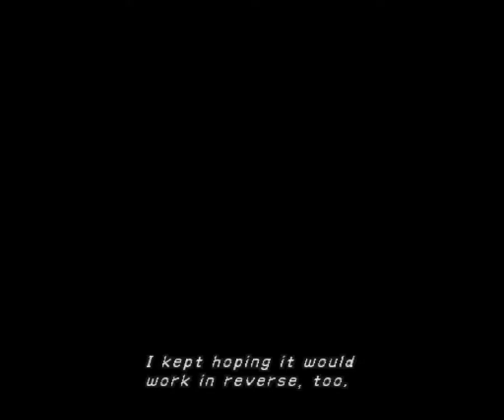SE1 Episode 03 FFX First Play through on PS2 Emulator